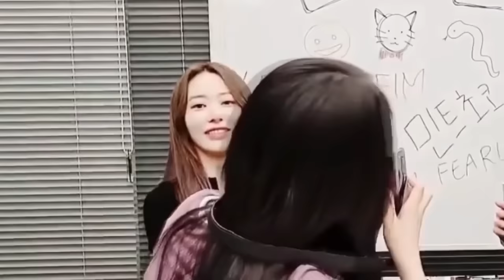Chaewon quickly disagreed when Sakura said this to her